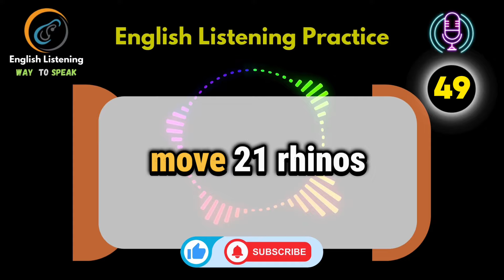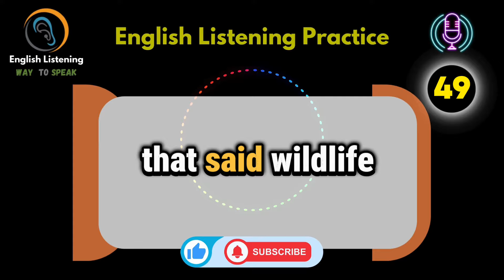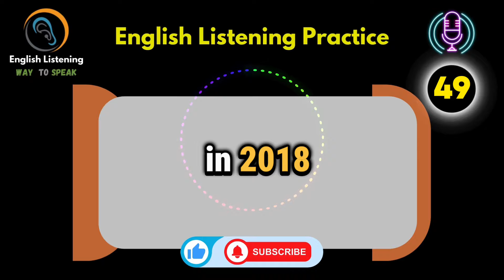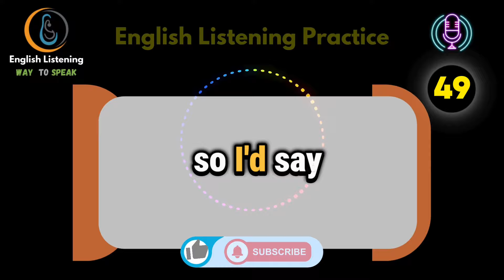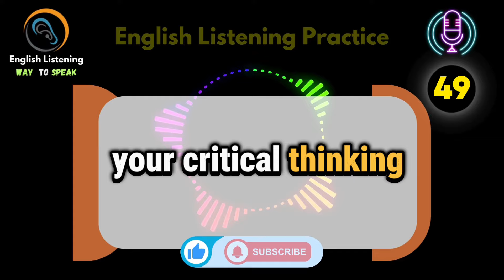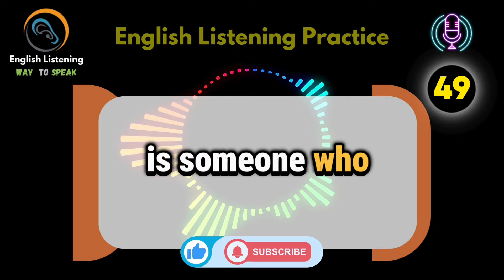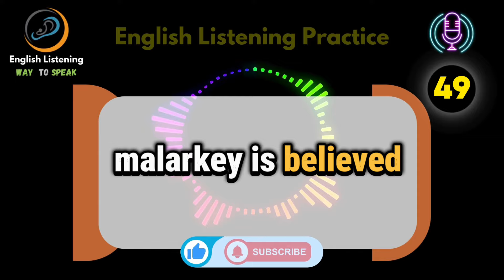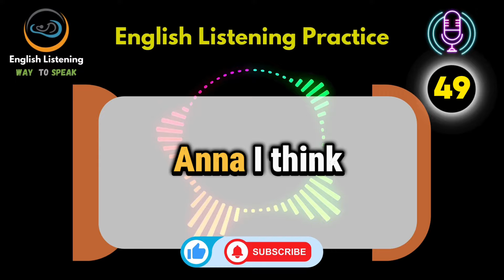30 Minutes Daily English Listening Practice with VOA - Episode 49 🇬🇧🇺🇸 🇨🇦 🇦🇺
Description:
Welcome to "Daily English Booster," where each episode is a step forward in your English learning journey. Today, we present Episode [Number], specially curated from VOA English to cater to English learners at all levels.

🔊 What to Expect in This Episode:

Insightful discussions on [brief topic overview].
Practical vocabulary expansions.
Cultural insights to enrich your language learning experience.